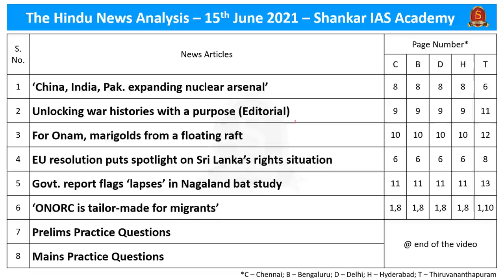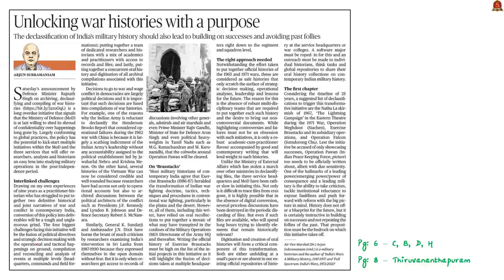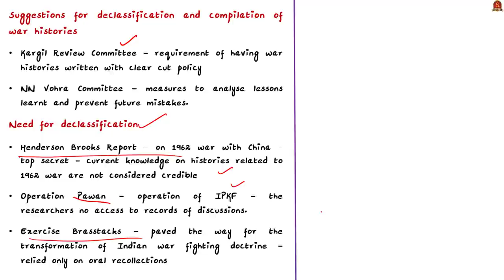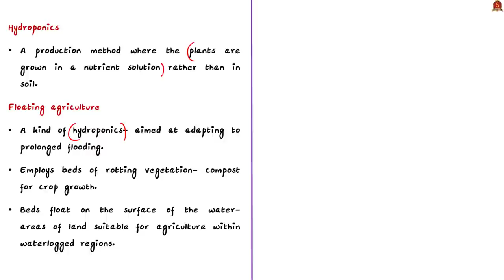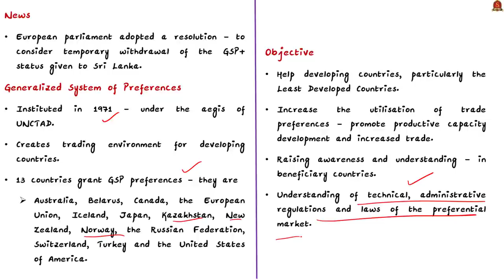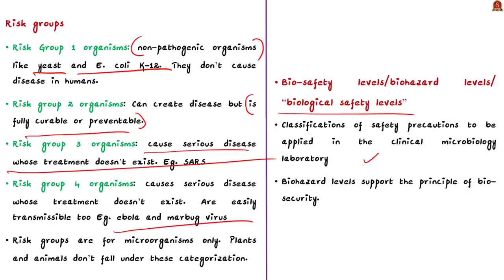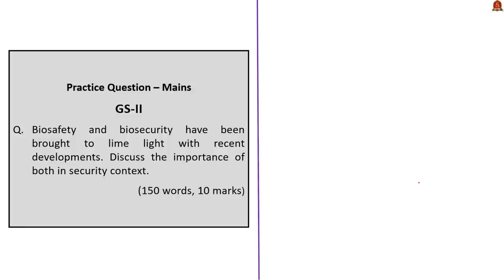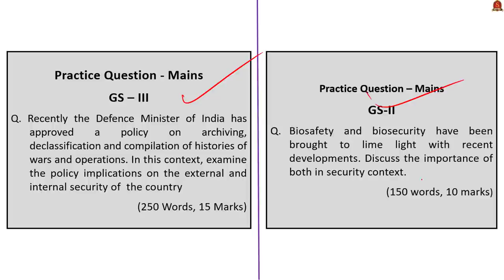The Hindu Daily News Analysis || 15th June 2021 || UPSC Current Affairs || Prelims 2021 & Mains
►►Introduction - 0:00
►►List of Topics - 0:03
►►Time-Stamping of news articles:
1. ‘China, India, Pak. expanding nuclear arsenal’ - (Stockholm International Peace Research Institute (SIPRI) Yearbook 2021, Stockholm International Peace Research Institute (SIPRI)) - 0:18
2. Unlocking war histories with a purpose (Editorial) - (Suggestions for declassification and compilation of war histories, Need for declassification) - 3:49
3. For Onam, marigolds from a floating raft - (Floating agriculture, Hydroponics, Bangladesh model
Advantages of floating agriculture, Disadvantages) - 10:23
4. EU resolution puts spotlight on Sri Lanka’s rights situation - (Generalized System of Preferences, European Union’s GSP, Standard GSP, GSP+ Scheme) - 14:41
5. Govt. report flags ‘lapses’ in Nagaland bat study - (Four classifications of bio-safety levels, Risk Group 1 organisms, Risk group 2 organisms, Risk group 3 organisms, Risk group 4 organisms) - 17:47
6. ‘ONORC is tailor-made for migrants’ - (Bio-safety levels/biohazard levels/ biological safety levels) - 23:49
7. Prelims Practice Questions - 26:29
8. Mains Practice Questions - 27:58

Important topics such as DailyNewsAnalysis are vividly discussed in UPSC Civil Services Exam Perspective in this video, with a special Practice cum Revision session in the end.